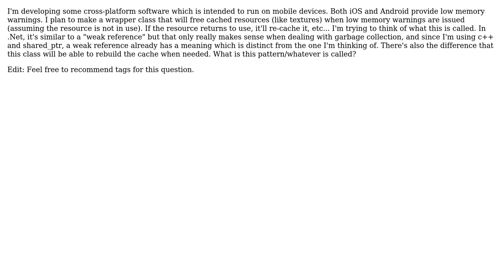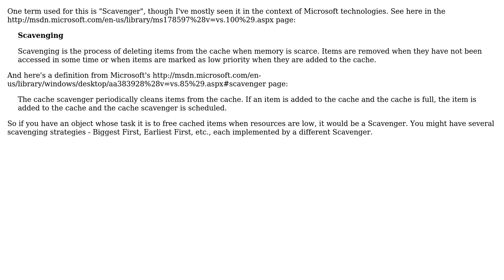Software Engineering: What to call objects that may delete cached data to meet memory constraints?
With thanks & praise to God, and with thanks to the many people who have made this project possible! | Content (except music & images) licensed under CC BY-SA | Music | Images & others | With thanks to user Kris Van Bael user Brent user Avner Shahar-Kashtan and the Stack Exchange Network Trademarks are property of their respective owners. You are responsible for your own actions.